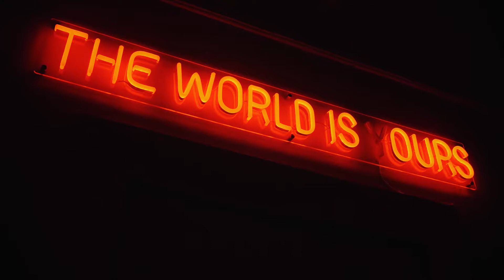Radikal Neon: Behind the Lights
Behind the lights in one of Auckland's most mysterious shops

Radikal Neon specialise in designing and building custom LED neon signs.